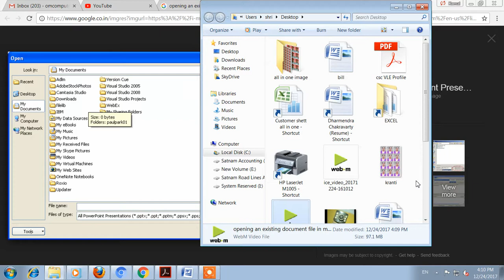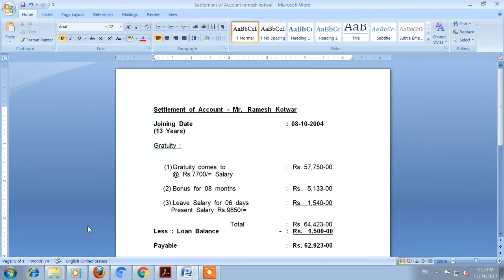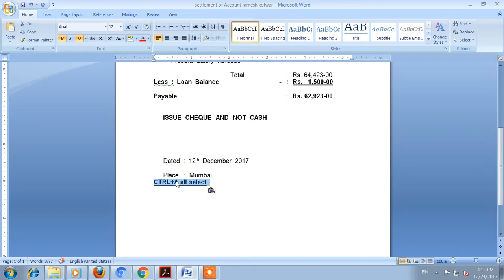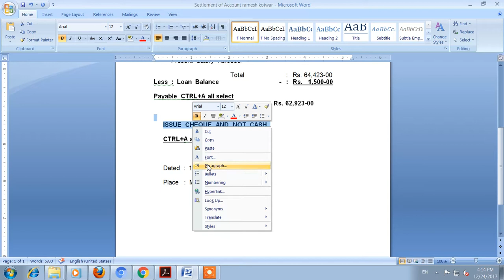Select Text in MS Word Command Cut Copy Paste